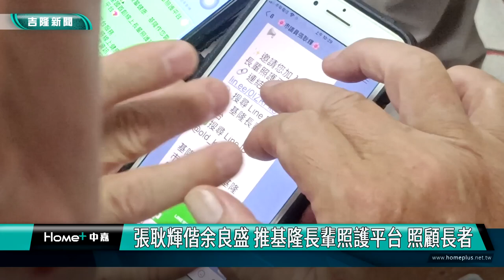基隆|張耿輝|謝國樑|基隆長輩照護平台|線上24小時諮詢|身體健康|用藥|衛教|超高齡化|七堵區六堵里|六堵里社區關懷據點|健康操|基隆市衛生局|張耿輝偕余良盛 推基隆長輩照護平台 照顧長者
張耿輝偕余良盛 推基隆長輩照護平台 照顧長者

(中嘉吉隆新聞記者吳俊松/基隆報導)為了照顧以及更便利長者們不用出門，也能夠諮詢相關健康照護和衛教資訊，基隆市衛生局特地推出線上「基隆長輩照護平台」，基隆市議員張耿輝認為這項措施非常好，因此現在只要參加各個社區關懷據點的活動時，就會協助推廣這項措施，邀請長輩們用手機LINE或掃QR Code，加入這個平台成為好友，就有24小時線上專業諮詢服務！

基隆市議員張耿輝參加七堵區六堵里社區關懷據點健康活動時，在六堵里長余良盛陪同下，主動推廣並且教導長輩用手機的LINE或掃QR Code，加入「基隆長輩照護平台」成為好友，多加利用！

線上「基隆長輩照護平台」，是基隆市長謝國樑為了照顧以及更便利長者們不用出門，特地請基隆市衛生局推出，能夠24小時線上提供長輩們諮詢相關健康照護和衛教等問題，由醫師或是護理師等專業背景的人員線上提供回答服務，市議員張耿輝和里長余良盛，都非常肯定也感謝這項措施對長輩的幫忙和照顧！

張耿輝表示，基隆市即將邁入超高齡化社會，未來參加區里等活動時，也會隨時協助市政府推廣「基隆長輩照護平台」！